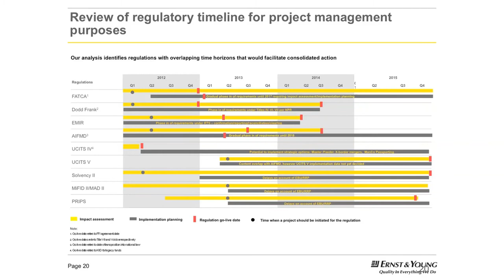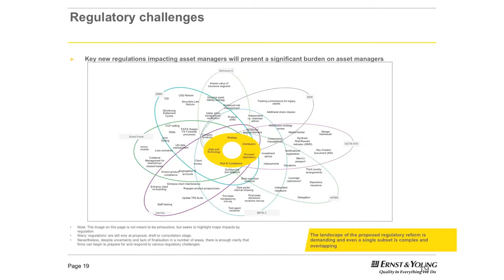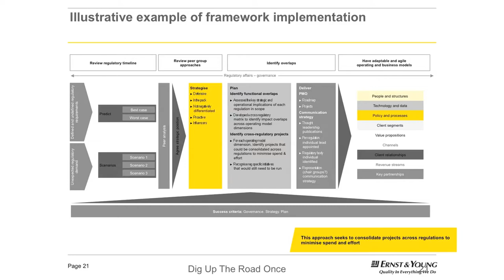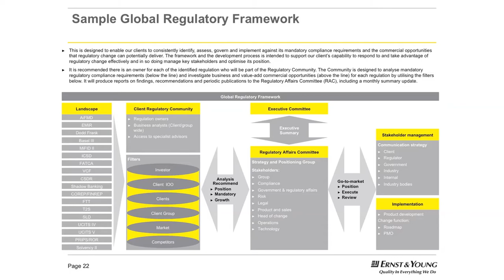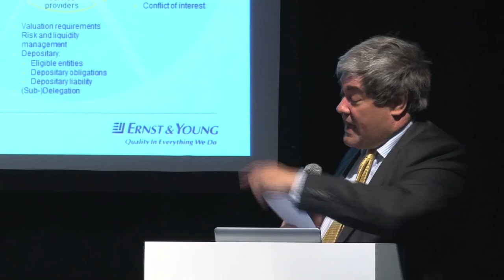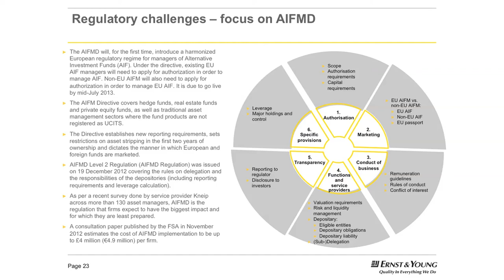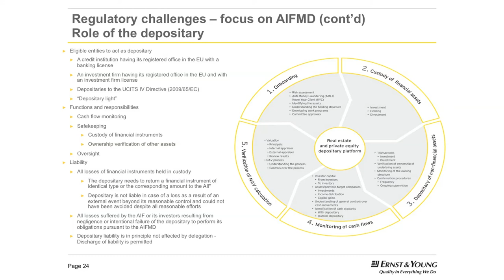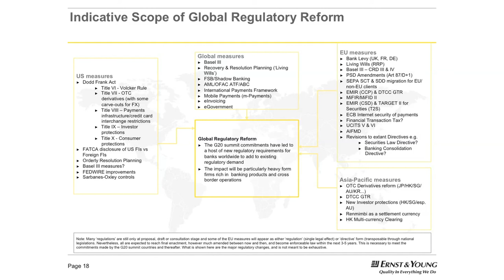Keynote, The Regulatory Environment, Anthony Kirby, Ernst & Young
Anthony Kirby of Ernst & Young gives the keynote presentation focused on The Regulatory Environment and what this means for investment in real estate markets.

© PropertyEU European Policy & Investment Forum, May 2013